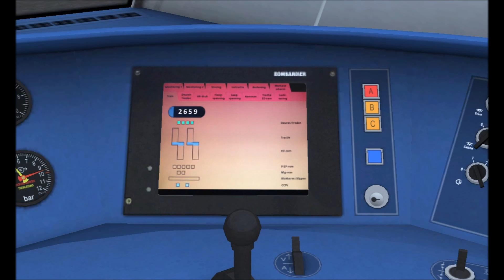LET'S PLAY Train Simulator 2017 - Sprinter Light Train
On this channel you can find some videos about gaming and tech. I hope you enjoy every video. Do you have to ask some things about me, PC or other things? Ask me that and you get answer!